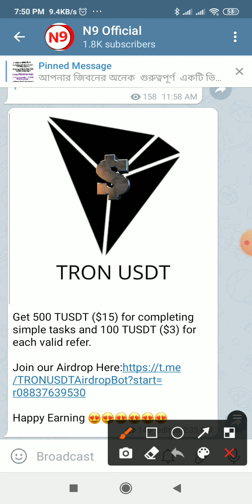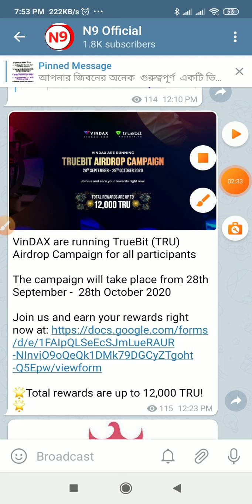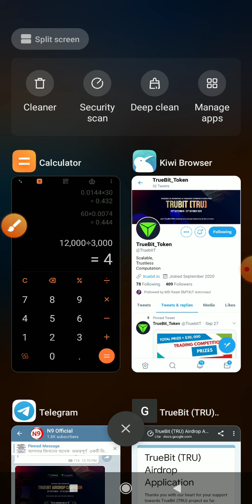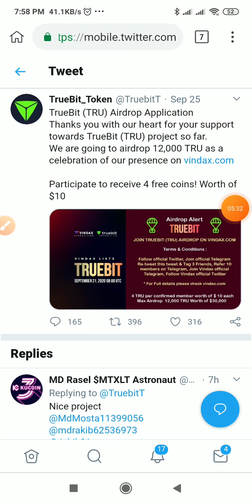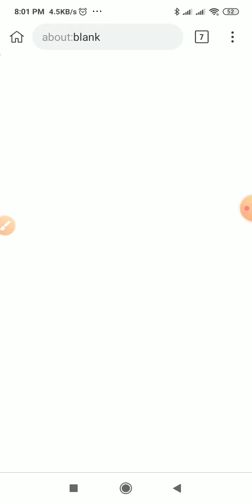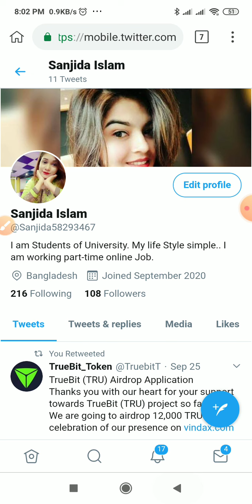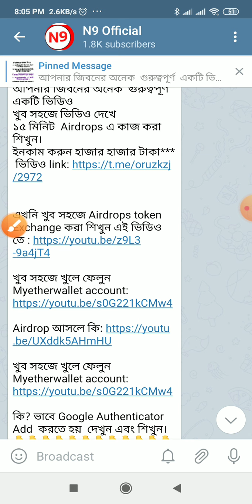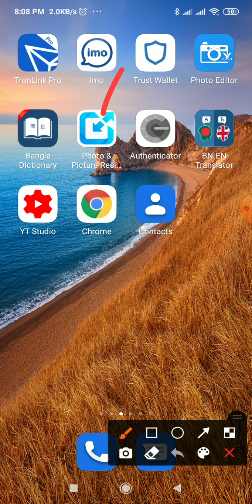5$ 🤑Vindex Exchange Airdrop 10$🤑 TUSDT Airdrop 5$🤑 MCN Airdrop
VinDAX are running TrueBit (TRU)  Airdrop Campaign for all participants

The campaign will take place from 28th September -  28th October 2020

🌟Total rewards are up to 12,000 TRU!🌟

New airdrop: McNetworkDefi (MCN)
Reward: 50 MCN ($5)
Remarks: Will be listed on Uniswap

 MCN tokens will be listed on Uniswap soon. It may also be listed on the Hotbit exchange.

Done ✅Done✅Done✅Done✅

Get 500 TUSDT ($15) for completing simple tasks and 100 TUSDT ($3) for each valid refer.

Happy Earning 😍😍😍😍😍😍